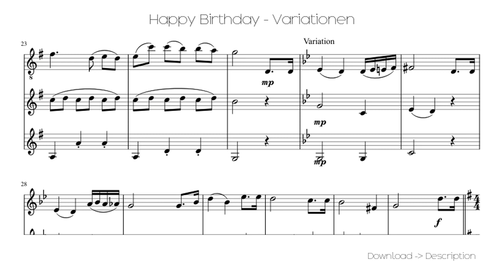🎶 Happy Birthday - Variationen 🎸🎸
Sheet for song: 🎶 Happy Birthday - Variationen 🎸🎸